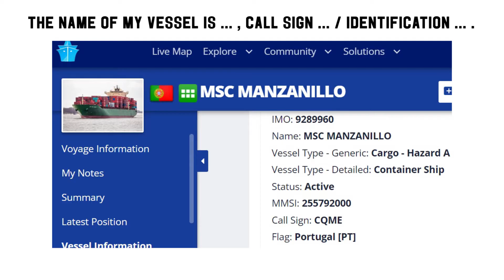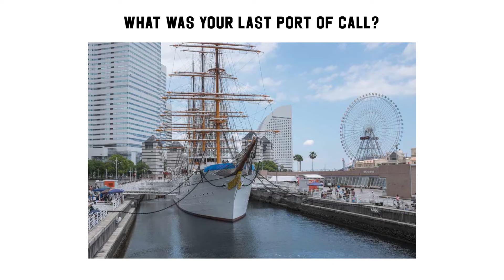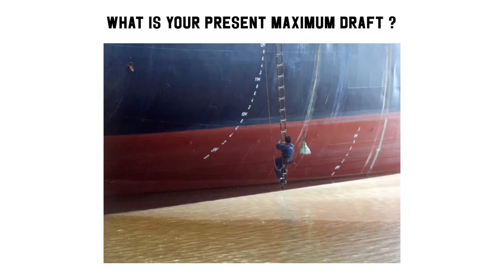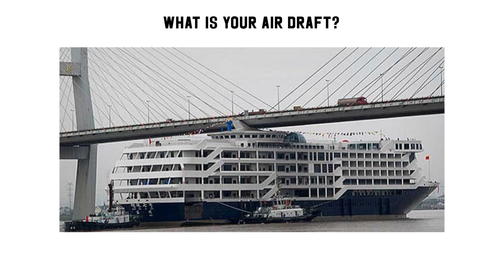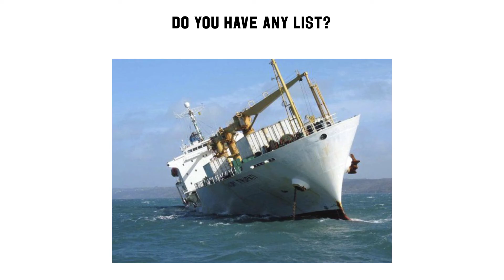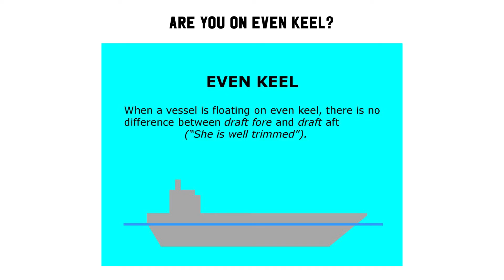VTS STANDARD PHRASES | SMCP | MARITIME ENGLISH #18 | UASUPPLY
VTS STANDARD PHRASES | IMO STANDARD MARINE COMMUNICATION PHRASES